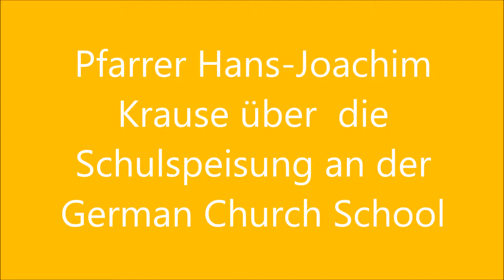Die Schulspeisung an der German Church School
Pfarrer Hans-Joachim-Krause berichtet über die Schulspeisung an der German Church School